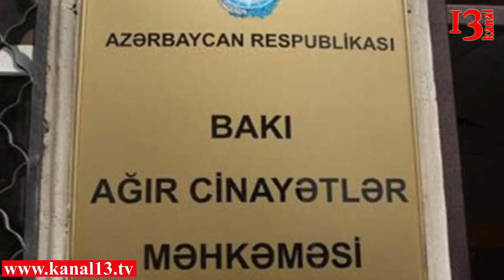Журналист Азиз Оруджев приговорен к 6 годам лишения свободы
15 декабря в Бакинском Суде по Тяжким Преступлениям огласили приговор исполнительному директору интернет-телевидения «KANAL13» журналисту Азизу Оруджеву. Суд признал его вину по статьям 192.2.2 (незаконное предпринимательство с извлечением крупного дохода) и 308.2 (злоупотребление должностными полномочиями, повлекшие тяжкие последствия) УК Азербайджана и приговорил к 6 годам лишения свободы. По словам адвоката Эльчина Садыгова, приговор против Оруджева связаны с деятельностью «KANAL13» и НПО "Центр исследований медиа Кавказа". Интернет-телевидение «KANAL13» действует с 10 октября 2008 года. Канал готовит новостные блоки, выпускает программы по вопросам социальной и экономической жизни, прав человека, представляет разные позиции, в том числе взгляды независимых экспертов.